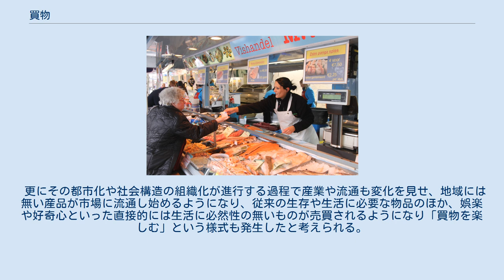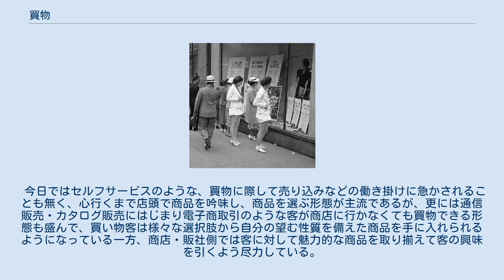買物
ツーリスト・アクティヴィティズ
マーケット（市場）での買い物。
 買（い）物 （かいもの、英: shopping ショッピング）とは、品物を買うこと。
 ビジネス用語、業務用語などとしては「購買（こうばい）」ともいう。
特に、出かけて買い物をすることは「買出し」（かいだし）とも。
 またはその過程のことを言うこともある 買い物とは、品物を買うこと（購入すること）である。
貨幣と交換に、品物（商品。物品やサービス）を手にいれることである。
 買い物はさまざまな方法で行われる。
買い手が店舗を訪れて行われる方法、業者が買い手のもとを訪れて行われる方法、電話経由（かつての株式売買など）、最近ではインターネット経由で行われる方法などがある。
 計画的に行われる場合、さまざまな物品やその価格を比較したうえで行われる場合もあれば、そうでない場合もある。
 購入する品物があらかじめ定まっておらず、たまたま目にとまった物品を購入することは衝動買い（しょうどうがい）と言う。
 ウィンドウショッピングをする女性たち（トロント、1937年） 買物は気晴らしや娯楽として行われることがある。
店舗にある様々な商品を見て比較し迷ったり購入の決断をすることを楽しむ人がいるのである。
特に店舗（ショーウィンドー）を巡って買い物をすることを「ウィンドーショッピング」と呼ぶ。
近所の店舗で購入される日常生活に用いる物品（ビジネス用語で言う「最寄品（もよりひん）」）の買い物に関しては、楽しみで行われることは少ない。
特に日用品ではないものを購入する時に、楽しみとしての買い物が行われる傾向がある。
百貨店、ショッピングモールなどは、買物を楽しませるようにして、より多くのお金を使うようにしむける工夫をしている。
100円ショップなどでも、あらかじめ買うものを決めておらず、予想外にお得な品物を見つけることを楽しみに買い物をする人もいる。
 自給自足経済の社会においては、生産者と消費者の一致が多く見られたため、家計における買物の占める割合は低かった。
従って、商品を売却する商人達の側から行商や御用聞き、定期市などの形式で購入希望者を捜し求める形式が取られることが多かった。
なお定期市では祭りなど人の集まる宗教行事の延長でもあったものも少なくない。
 ただ自給自足でも社会の形成初期の段階で、相互に所有する物品を交換し合ったり、自らの生活圏で得られない産品を購入することはあった。
しかしその段階では「購入したいもの」は明確であり、買物のように一定範囲内の物品を選り好みするほどの余裕はそれほど存在していなかったといえよう。
 後に都市が形成され、そこに大勢の住民が生活するようになると、社会が分業化すると共に全てを自分で生産する自給自足によって家計を賄うことが困難となり、外部の商人からの商品購入によって補われることになる。
そこで常設の市場や商業地域が形成され、人々は消費者として必要とする商品を探索し、また複数店舗に存在する場合には商品の品質や価格の良し悪しを推量して商品を購入するようになった。
ここにおいて、従来存在していた特定の商人と特定の消費者の人間関係に基づいたに1対1の関係であったものが崩れていき、消費者が不特定多数の商人との関係を持って計画的な買物を行うことになり、商人も不特定多数の消費者に向けて販売を行うようになった。
 更にその都市化や社会構造の組織化が進行する過程で産業や流通も変化を見せ、地域には無い産品が市場に流通し始めるようになり、従来の生存や生活に必要な物品のほか、娯楽や好奇心といった直接的には生活に必然性の無いものが売買されるようになり「買物を楽しむ」という様式も発生したと考えられる。
 今日ではセルフサービスのような、買物に際して売り込みなどの働き掛けに急かされることも無く、心行くまで店頭で商品を吟味し、商品を選ぶ形態が主流であるが、更には通信販売・カタログ販売にはじまり電子商取引のような客が商店に行かなくても買物できる形態も盛んで、買い物客は様々な選択肢から自分の望む性質を備えた商品を手に入れられるようになっている一方、商店・販社側では客に対して魅力的な商品を取り揃えて客の興味を引くよう尽力している。